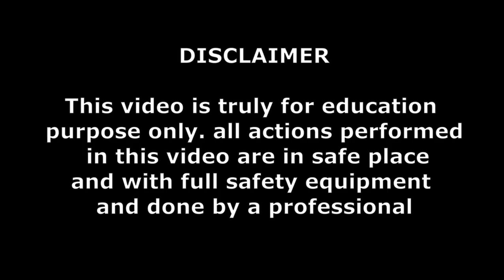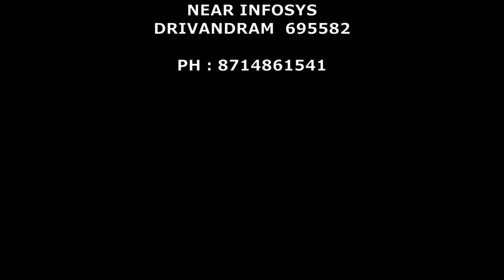V guard വോൾട്ടേജ് സ്റ്റെബിലൈസർ Continues RELAY ക്ലിക്കിംഗ് പ്രശ്നം എങ്ങനെ പരിഹരിക്കാം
ഇലക്ട്രോണിക്സ്  സർവീസ്   മലയാളത്തിൽ .

voltage stabilizer PCB Repair Malayalam

language - Malayalam

support me

MRS Electronics